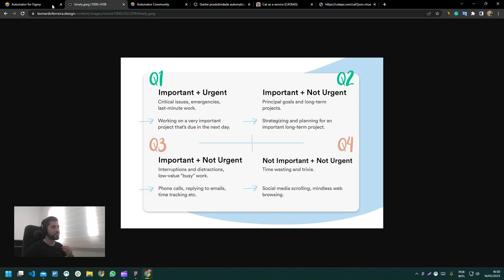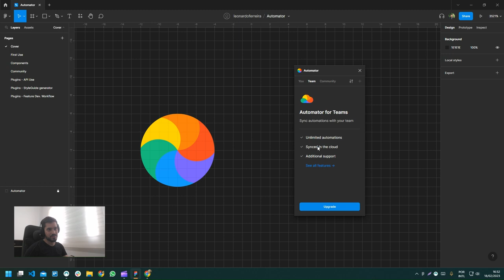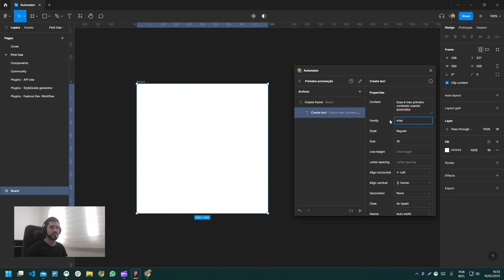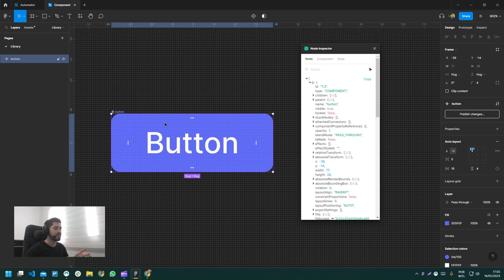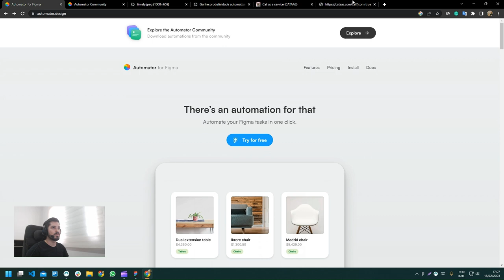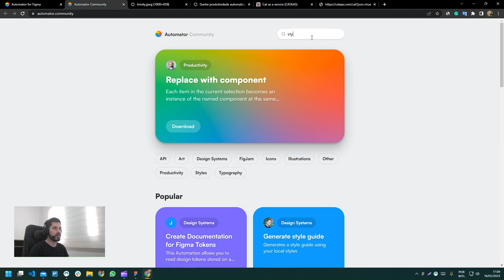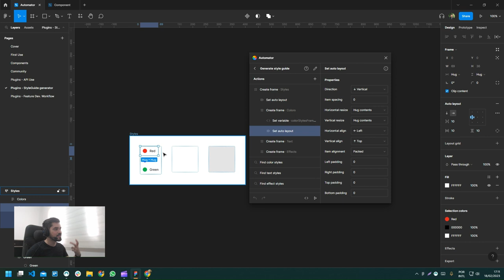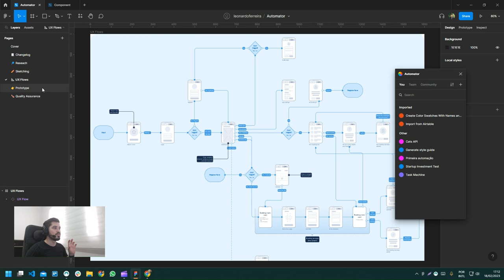Automator Leonardo Ferreira Design